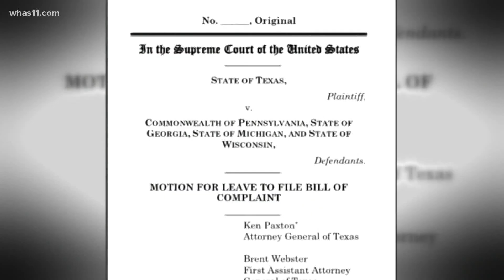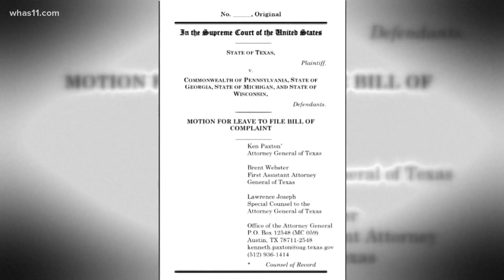Hundreds of GOP members sign onto Texas-led election lawsuit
Texas Attorney General Ken Paxton and a group of Republican state attorneys general met with the president at the White House on Thursday.